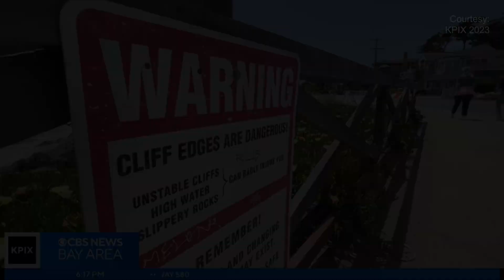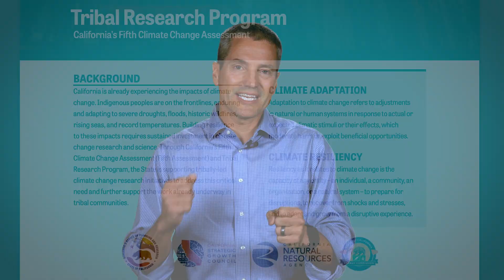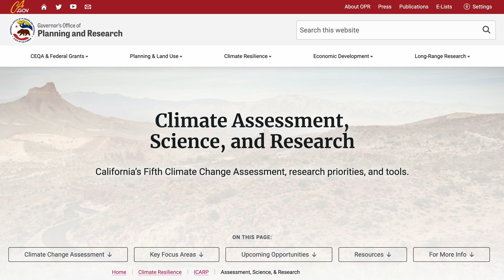Introducing California's Fifth Climate Change Assessment and Its Partners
Worse and more frequent extreme weather events and trends are impacting California every year, making up-to-date information on climate change essential for driving sound policy and investment decisions. The Fifth Assessment strengthens our understanding of climate change vulnerabilities in California through original research, new data products, and a series of regional and statewide reports to support on-the-ground implementation at the local, regional, tribal, and state levels, focusing on the needs of communities most vulnerable to climate change impacts.
Watch this brief video introduction of the Fifth Assessment and its partners.